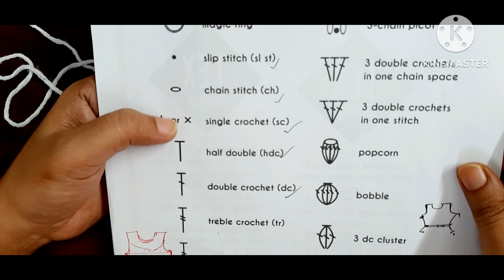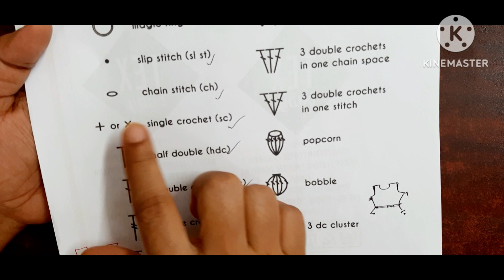How to do Single crochet stitch for beginners || MITUR CROCHET GHAR BANGLA